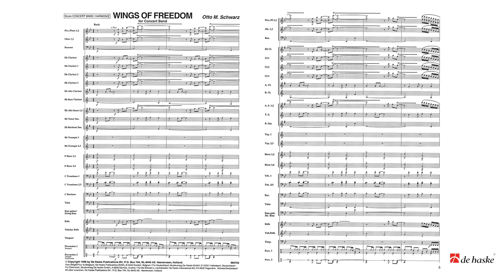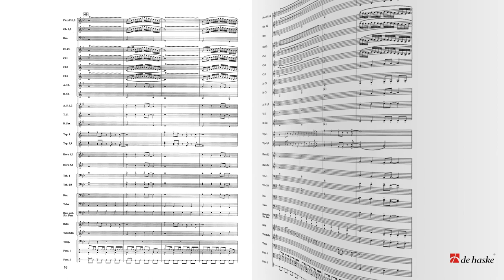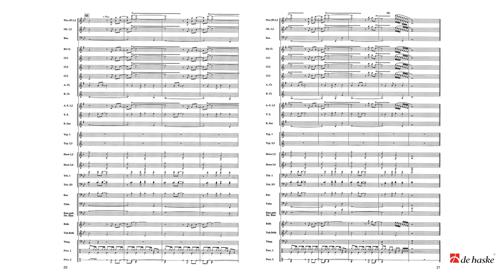Wings of Freedom – Otto M. Schwarz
De Haske Applause Series Grade 4 – Duration: 03:45

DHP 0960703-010